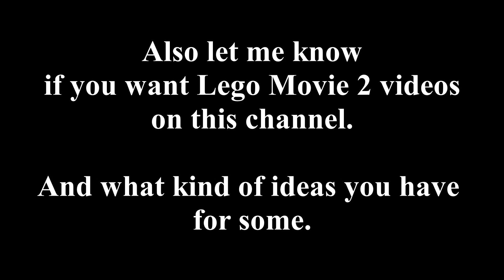LEGO Ninjago An Unnatural Legacy - Episode 2: Descending Mayhem Part 2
After attempting to gain power, Kai accidentally unleashes the Overlord and is forced to clean up his mess along with Cole. Meanwhile, Pythor is able to gain control of the serpentine and they decide to attack Ninjago City as part of their rise to action.